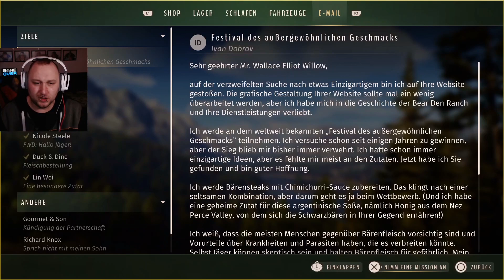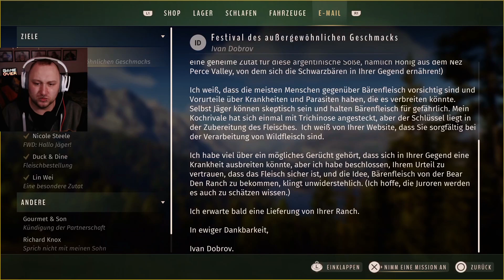Way of the Hunter 🦌 #43 - Die Entenjagd ist vorbei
Bei diesem authentischen Jagderlebnis kannst du in großen Open-World-Umgebungen in den USA und Europa jagen und erkunden. Entdecke lebensechte Tiere in wunderschönen natürlichen Lebensräumen und benutze verschiedene detailreiche und äußerst realistische Waffen.
Stell dich den Herausforderungen der ethischen Jagd, untermalt von einer fesselnden Geschichte, oder genieße einfach die freie Jagd in den abwechslungsreichen Umgebungen.
– Dutzende von beeindruckend detailgetreuen Tierarten mit realistischen Verhaltensmodellen für ein wahrhaft fesselndes Jagderlebnis
– Jage wie ein Profi mit Funktionen zur Markierung von Tierspuren, Blutspurenanalyse und Schusskontrolle mit der rückspulbaren Geschosskamera.
– Jage in zwei einzigartigen, prächtigen Revieren, zu Fuß oder mit dem Auto. Die nordwestliche Pazifikküste und Transsylvanien umfassen je 144 Quadratkilometer oder 55 Quadratmeilen.
– Nutze dein Jagdgespür um wichtige Details und Informationen hervorzuheben, oder schalte es ab und verändere das Interface, um die Jagd pur und ohne Hilfsmittel zu erleben.
– Ein komplexes Trophäensystem generiert einzigartige Geweihe und Hörner, basierend auf verschiedenen Faktoren wie Fitness und Alter.
– Ausgefeilte Tieranimationen und natürliche Reaktionen, wenn sie die Anwesenheit des Spielers bemerken
– 24-Stunden-Tag/Nacht-Zyklus mit wechselnden Wind- und Wetterbedingungen
– Realistische Simulation von Ballistik und Geschossverhalten
– Eine große Auswahl an Waffen und Ausrüstung, darunter Lizenzen von Bushnell, Federal, Leupold, Primos, Remington und Steyr Arms
– Mit dem In-Game-Wirtschaftssystem kannst du deine Beute verkaufen, um von den Erlösen neue Ausrüstung und Jagdlizenzen zu kaufen und deine Trophäen präparieren zu lassen.
– Eine fesselnde Geschichte über die Probleme eines Familienjagdunternehmens und die damit verbundenen Rivalitäten und Freundschaften
– Genieße dein perfektes Jagdabenteuer mit Freunden im Team-Modus.
– Intuitiver Fotomodus, um die schönsten Momente festzuhalten und zu teilen

🕹 INFOS ZUM SPIELTITEL: Way of the Hunter
Genre: Strategie-Videospiel
Entwickler: Nine Rocks Games
SoftwarePublisher: THQ Nordic
GamesPlattform: PlayStation 5, Xbox Series, Microsoft Windows